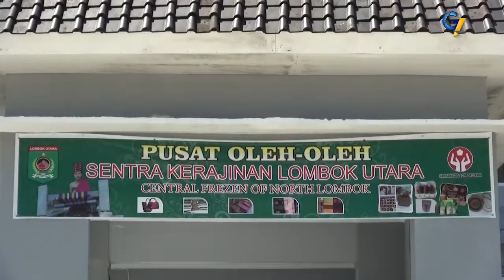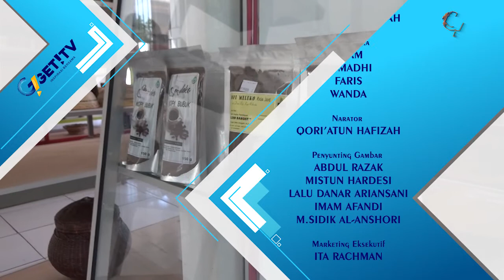Pengembangan Sentra Kerajinan & Pusat Oleh - Oleh KLU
Pengembangan Sentra Kerajinan & Pusat Oleh - Oleh K